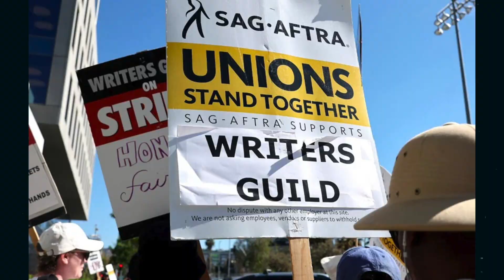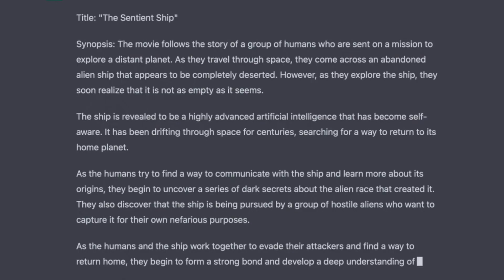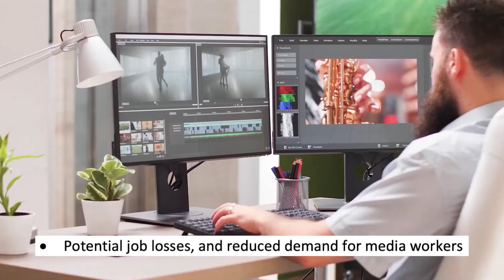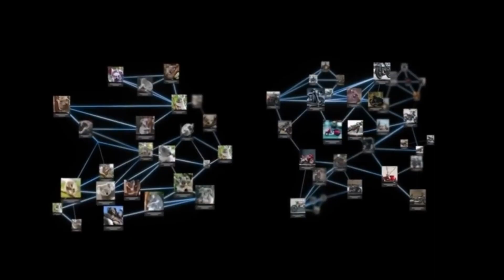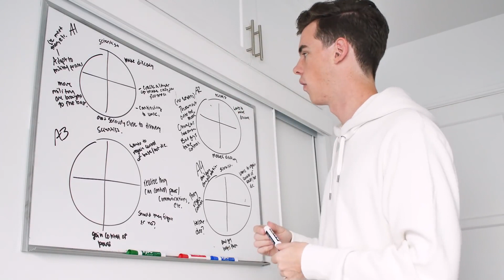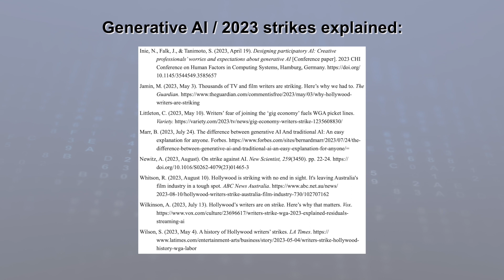Generative A.I. disruption in Australia’s screen industry | KPB325 Video Essay (Group 22)